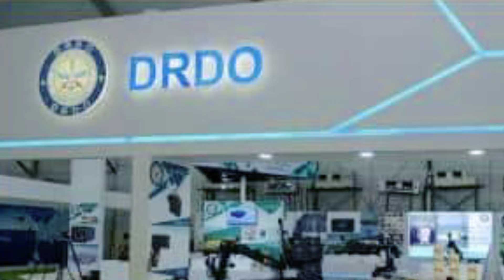DRDO में बड़ा विवाद क्या ये सुधार भारत की रक्षा को कमजोर करेंगे?|gkstudydk currentaffairs defance